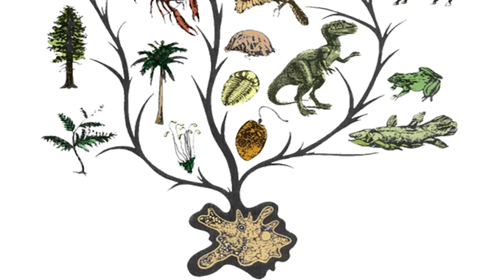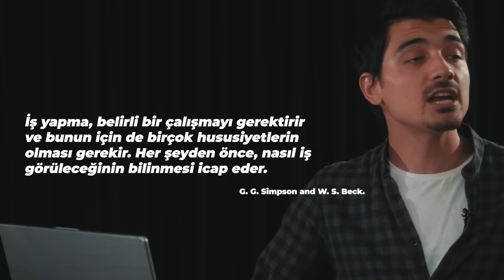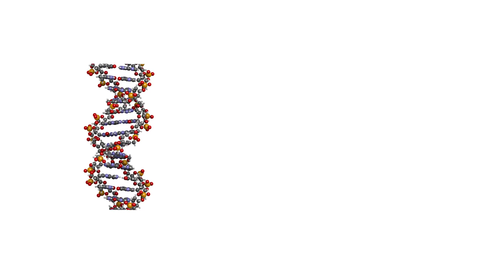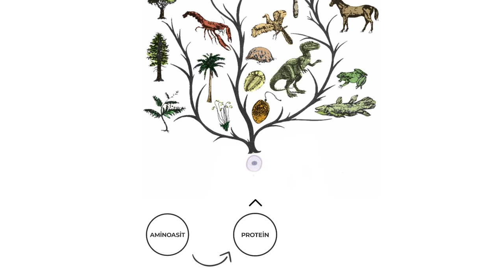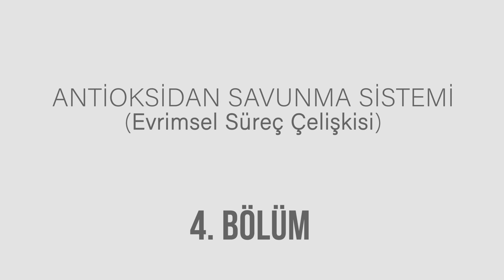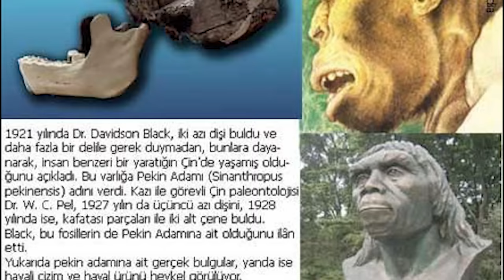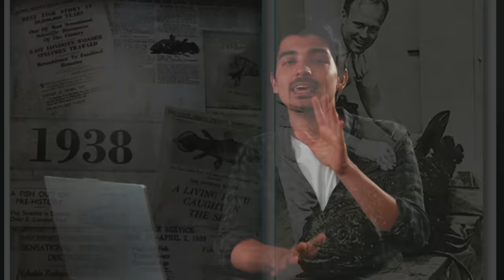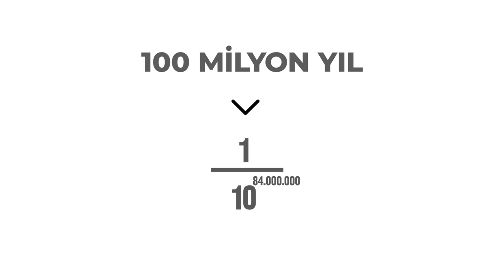Evrimi Bitiren Video! - İŞTE KANITLAR!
Evrim Teorisi birçok Ateistin dayanak noktası. Artık öyle bir hale gelmişki sanki evrim yüzde yüz bir gerçekleşmiş ve evrime inanmayanlarda yobazmış algısı oluşturulmuş. Şimdi bu algıları kırmaya ve evrimcilerin dayanak noktaları birer birer yıkmaya geldik..
İslam'da evrim var mıdır? Evrim gerçek midir? Maymunlardan mı geldik? Faydalı mutasyon var mı? Ara geçiş formları var mı? Körelmiş organlar var mı?

Avrupayı Korkutan Türk Askerin Videosu !